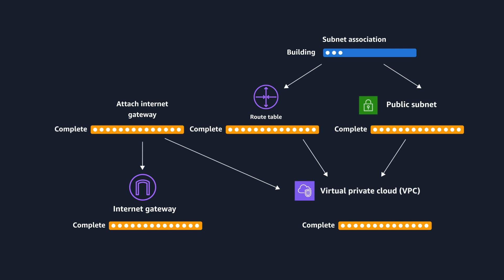Career Kickstart: Get the AWS Cloud Technology Consultant Professional Certificate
This professional certificate provides the knowledge and skills you need to start building your career as an AWS Cloud Technology Consultant. In this program, you’ll learn in-demand skills to advise clients on the use of cloud technology to meet business objectives. With nine courses comprised of readings, videos, assessments, hands-on activities, and a final capstone project, this certificate will give you the confidence to become ready for an entry-level position as an AWS Cloud Technology Consultant. No degree or experience required.

Get started today and build your skills on the AWS Cloud